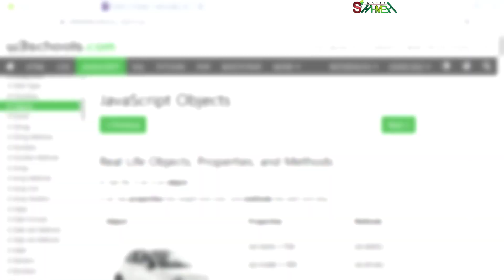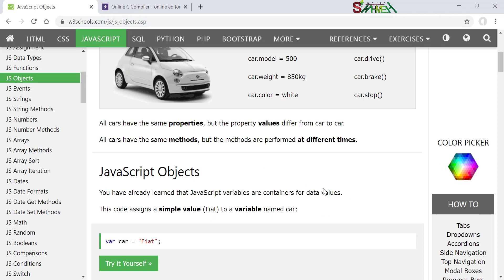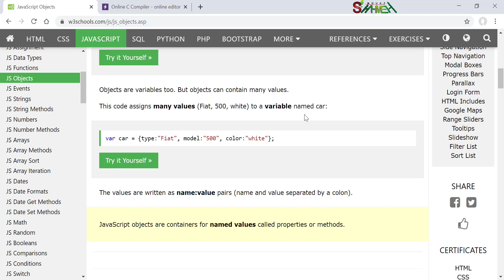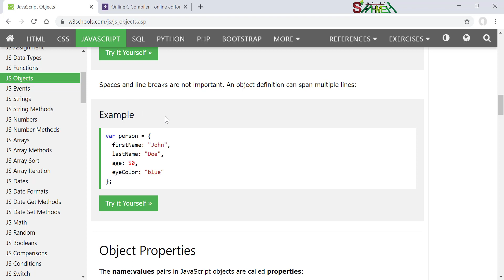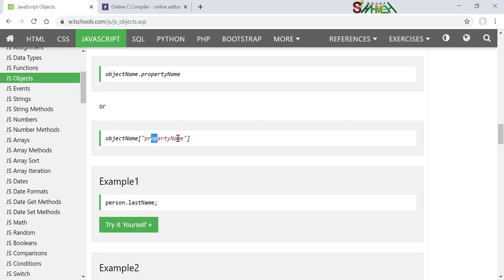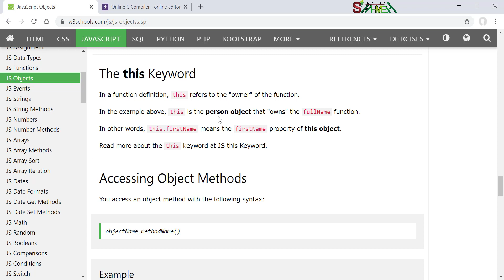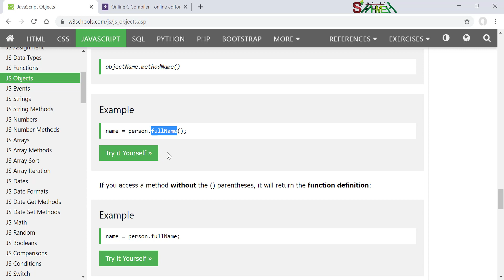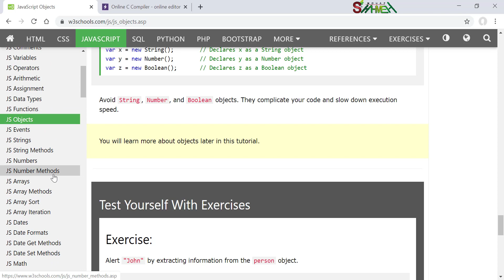14 - الكائنات - دورة البرمجة بلغة جافاسكريبت - مدرب المهارات معاذ الشحمه